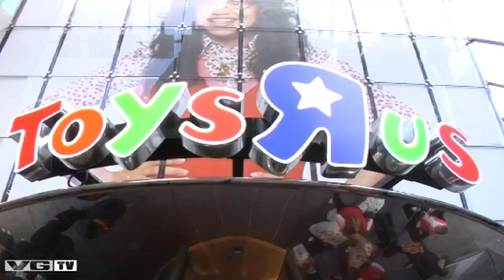Julebruskongens julekalender – Egil reiser til USA Episode 6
Sesong to av Julebruskongens julekalender, denne gangen reiste Egil til USA.
I episode nummer seks besøker Egil en leketøysbutikk i New York.